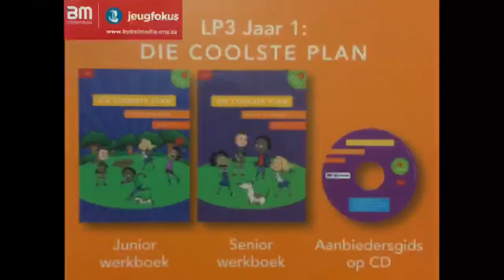🌸jubelkidz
🌸 Jou Lewensstorie